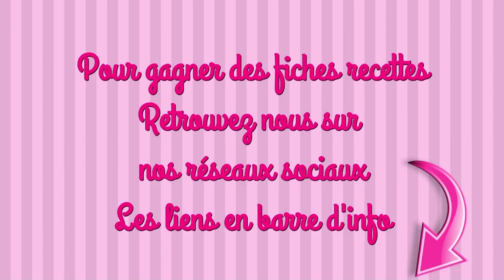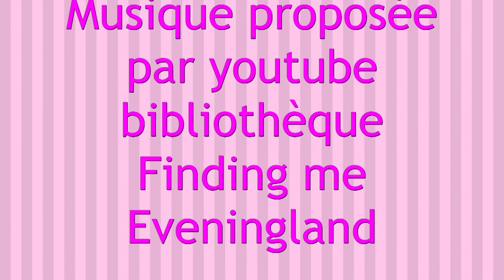SOUFFLÉ ORANGE CHOCOLAT recette facile Tupperware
INGRÉDIENTS
100g de chocolat noir
30ml de crème liquide
3 oranges
3 œufs
30ml de maïzéna
80ml de sucre
1 tranche de pain d’épice

#1 A l’étape 4 tu peux ajouter 25ml de Grand Marnier (l’alcool est à consommer avec modération)

maelysfredcook

MUSIQUE
Proposée par youtube bibliothèque
Finding me de Eveningland